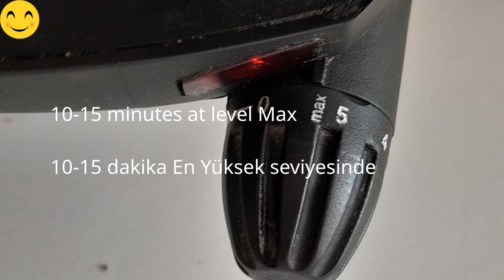What Happens When You Bake Black Cumin Cookies in a Sandwich Maker?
Dorms or student housing are more likely to have a sandwich maker (toaster oven) than an oven. In this video, we'll show you how to make Delicious Easy Black Sesame Cookies in a sandwich maker, a quick and delicious recipe perfect for college students! Whether you're studying for exams or just looking for a tasty snack, these cookies are easy to make in minimal time.

Join us as we guide you through each step from mixing the dough to baking the perfect cookies.

🔹 **Recipe Highlights:**
- Quick and easy to make
- Perfect for busy college schedules
- Unique flavor with black cumin
- Perfect to share with your roommates or friends!

Ingredients for this recipe:
2 tablespoons butter
1 teaspoon oil
2 eggs
1 teaspoon salt
1 tablespoon sugar
2 tablespoons black sesame seeds
1 teaspoon vinegar
Flour as needed
1 package baking powder
1 pinch parsley, chopped